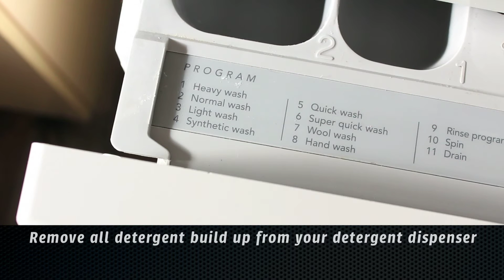Rugging Your Horse: How to Care for Your Rug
| Your horse's turnout blankets may require some cleaning from time to time—and certainly after each season. Watch this video as we demonstrate the proper way of caring for your horse rug.